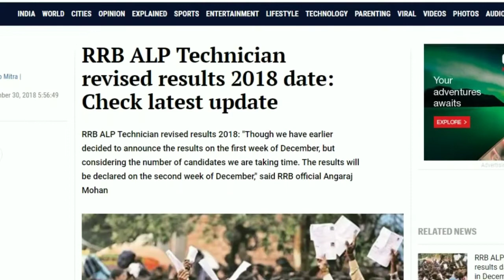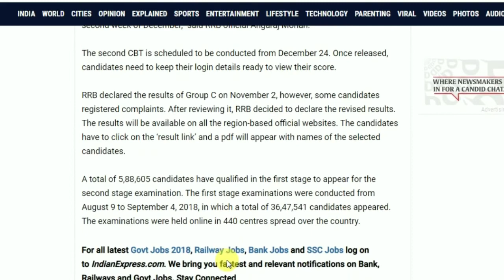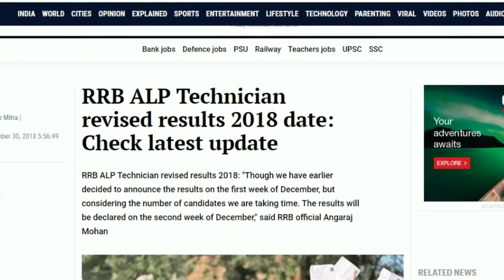Railway ALP Technician Revised Result Date Extended || New Result 15 Dec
Hey guys!

This video all about Railway ALP Technician Revised Result Date Extended || New Result 15 Dec.